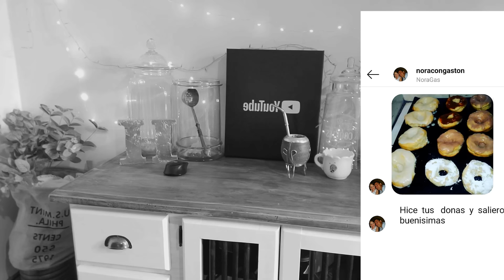Como hacer Media lunas FÁCILES receta casera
Receta fácil de medialunas de manteca, hacelas en casa  a tu gusto, y disfrutalas en familia.
Son distintas a las de la panaderia estas son caseritas

INGREDIENTES:
Levadura seca: 5 gramos (fresca en cubo 15 gr)
Leche: 3/4 taza (185ml)
Azucar: 1/3 taza (65 gr) +1 cdita
Harina 0000: 3 tazas (370 gr ) + 3 cdas
Vainilla: 1 cdita
Miel: 1 cda
Huevos: 1
Manteca: 100 gr
Sal: 1/2 cdita

Musica de la biblioteca gratuita de YouTube para creadores.